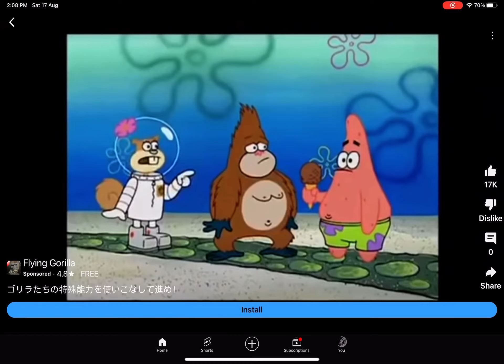HELP IS THIS A TROLL AD